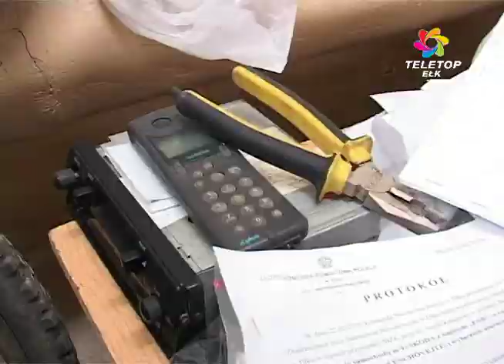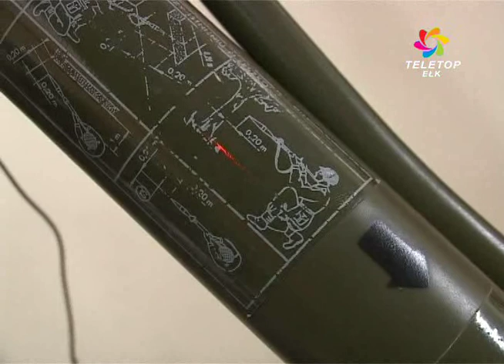Poszukiwany właściciel granatnika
Rowery, damskie torebki, wózki dziecięce, portfele, telefony komórkowe, a nawet butla gazowa - to nie spis rzeczy najchętniej zabieranych na wakacje, ale tych, które trafiły do Biura Rzeczy Znalezionych jako zgubione przez ełczan. Biuro uruchomiono w Ełku 11 lat temu, a wciąż prawie nikt nie wie o jego istnieniu. ełk biuro rzeczy znalezionych Kazimierz Śliczner granatnik rower maczeta